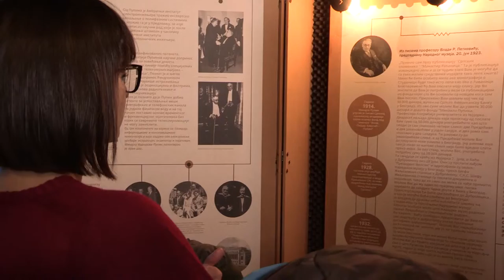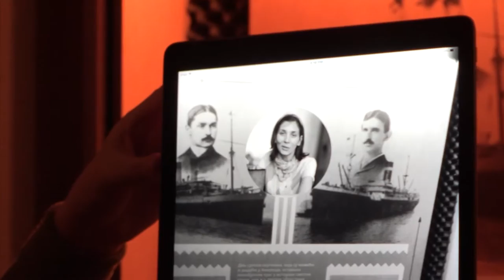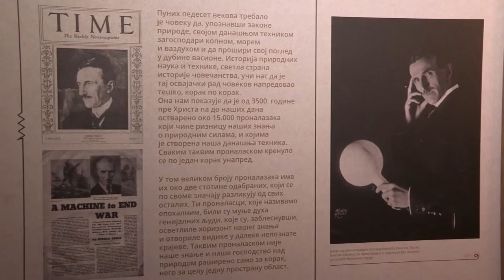Tesla i Pupin na istom putu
Tesla i Pupin na istom putu, prilog iz 818. emisije Vodič za roditelje